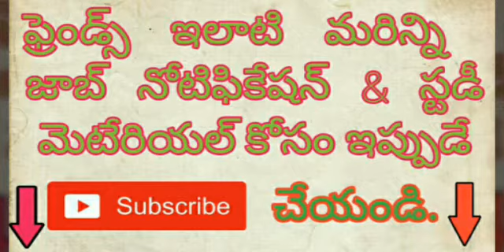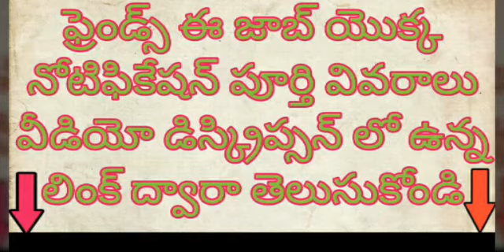Indian coast guard, Indian coast guard recruitment, Navik jobs, Indian coast guard Navik posts, Navi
పూర్తి వివరాలు వెబ్‌సైట్‌లో చూడొచ్చు

State Govt Jobs,Defence Jobs,Faculty & Non-faculty,Miscellaneous,Medical,UPSC,Research/Scientist,Security / Police, Force,